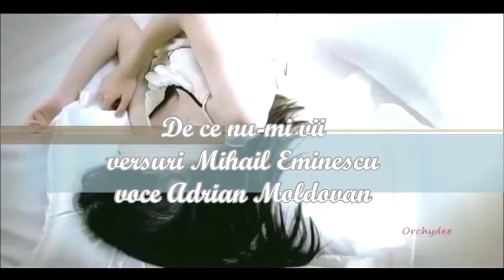Mihail Eminescu - De ce nu-mi vii, voce Adrian Moldovan